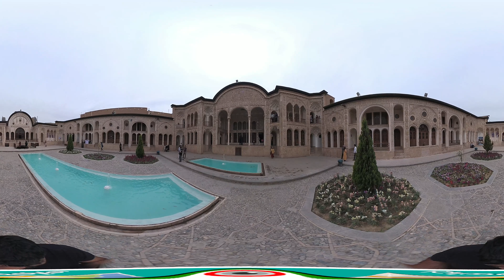Tabatabaei Historical House, Kashan 360° 4K 1/2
IRAN/Kashan/ Location: 33.9748°N 51.4391°E
Tabatabaei Historical House is one of the most popular attractions of Kashan. Being built in the 19th century, this house is an outstanding reflection of the lifestyle of Kashan wealthy families. Tabatabaei House demonstrates all the typical features of Persian architecture and is a must-see while visiting Kashan.
Tabatabaei House was built in 1835 for the affluent Tabatabaei family. The head of the family, Seyed Jafar Tabatabaei, a carpet merchant, built this house in the name of his wife. The architect of the house is Ustad Ali Maryam – famous Iranian architecture, the author of Borujerdi House and Aminoddole Caravansarai of the Bazaar of Kashan.
Tabatabaei House has all classic features of traditional Persian residential architecture. It consists of four courtyards and divided into two parts: “birooni” – public area, and “andarooni” – women’s closed area. The total area of the house is about 5 000 square meters and includes 40 rooms.   The house has 3 wind towers, so-called “badgir” – the means of air conditioning system. Thanks to those unique structures the air inside the house stays cool during the hot summer. There are also two qanats (water canals), bringing water to the pools and fountains in the middle of the courtyards.   The exterior of the house is decorated with stucco ornaments and amazingly carved wooden doors and windows. The interior of the house includes multi-colored mosaic windows and paintings. There is the legendary bird Homa (Sphinx) appearing in the plots of the decorations, devoted to the merchant’s wife, whose name was Homa.